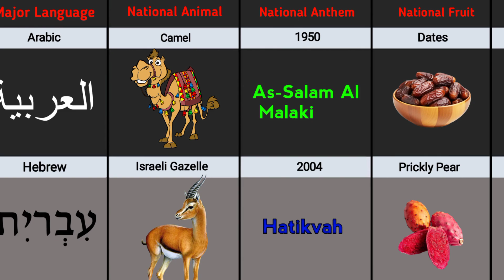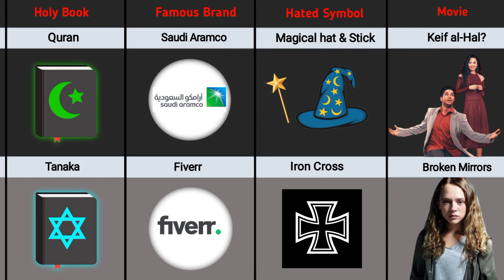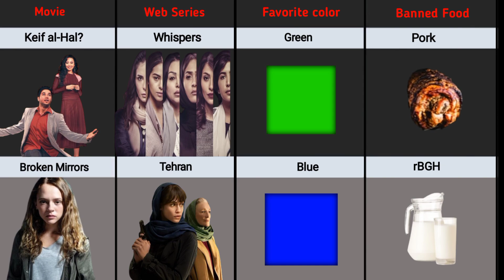Saudi Arabia vs Israel - Country Comparison